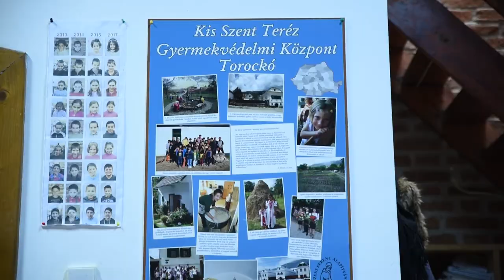Röhrig Géza: Ha nincsenek gyökerei az embernek, akkor nagyon védtelen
Röhrig Géza interjú